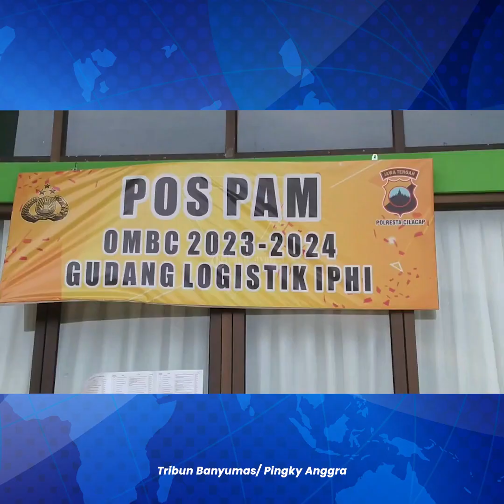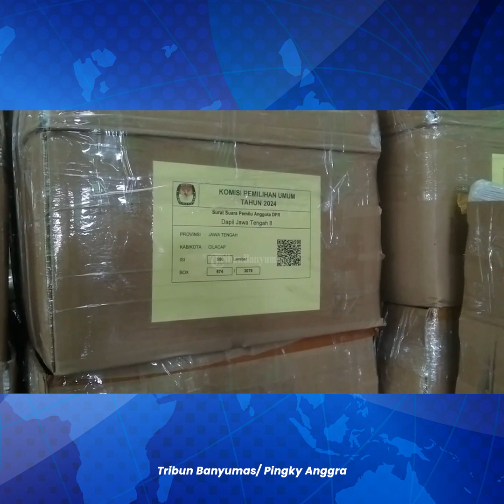KPU Cilacap Libatkan 426 Warga dalam Proses Pelipatan dan Penyortiran Surat Suara Pemilu 2024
KPU Kab Cilacap melakukan proses pelipatan dan penyortiran surat suara untuk Pemilu 2024.

Kegiatan ini berlangsung di dua tempat yakni di Gedung IPHI dan gedung Gapensi Cilacap.

Adapun kegiatan tersebut dilakulan selama 12 hari yakni sejak Senin (18/12) hingga hari ini Jumat (29/12).

Ada 426 orang warga sekitar yang ikut terlibat dalam proses pelipatan dan penyortiran surat suara tersebut.

Dari 426 warga itu, 15 diantaranya merupakan kaum disabilitas.

Setiap orangnya diberi jatah pelipatan sebanyak 1000 lembar per hari dengan upah Rp300 per lembarnya.